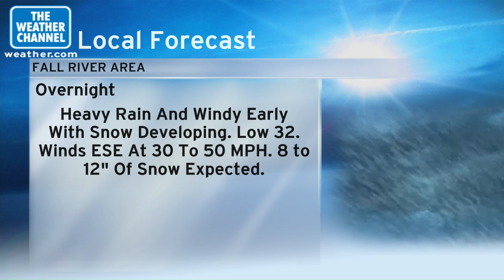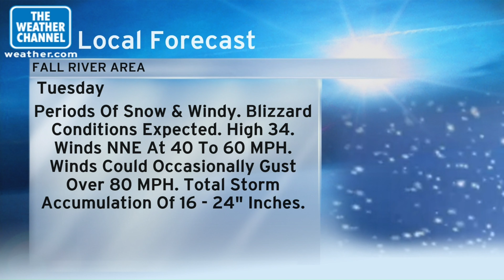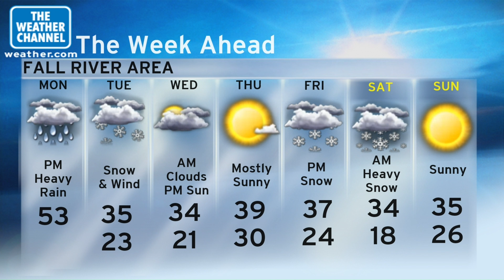July 2003 Daypart 2 (Local)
Calle Ocho - Spyro Gyra